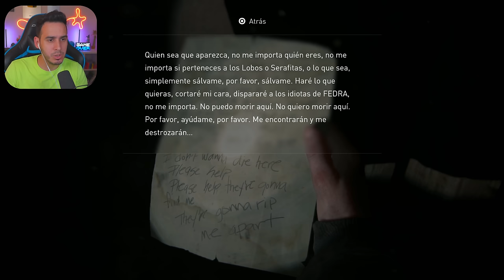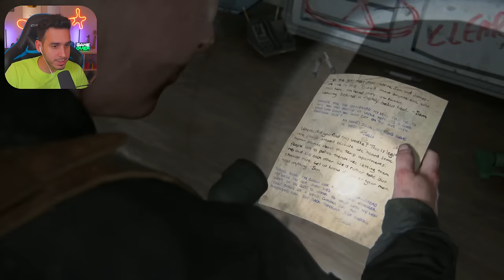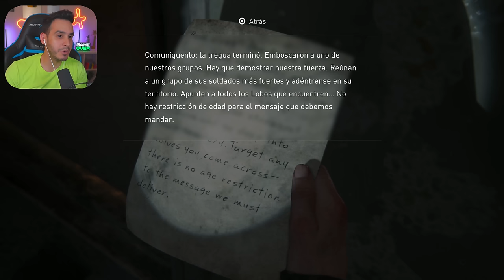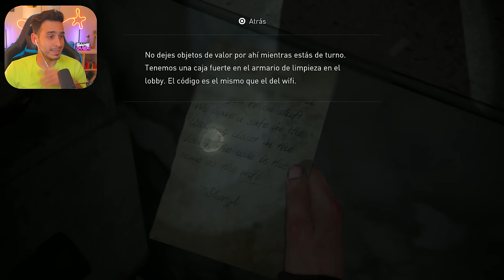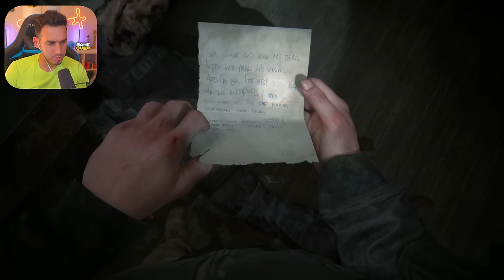EL LADO BUENO DE ABBY | The Last Of US 2 - Cap 10